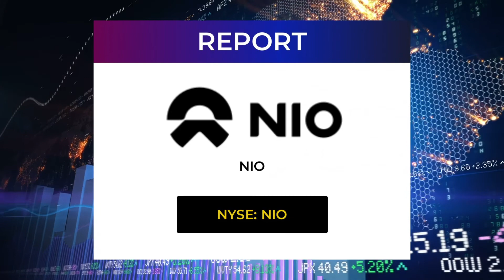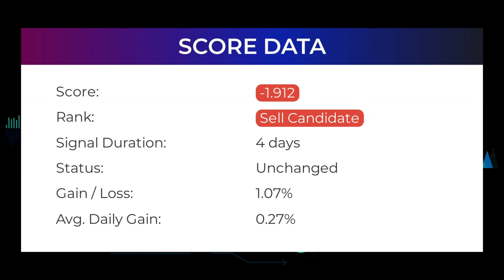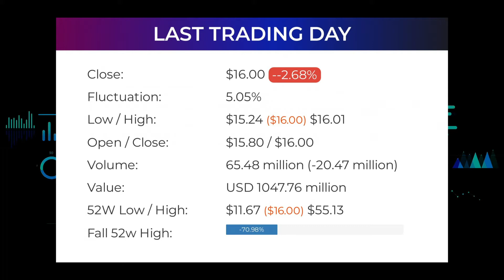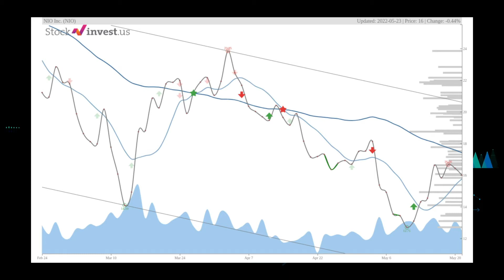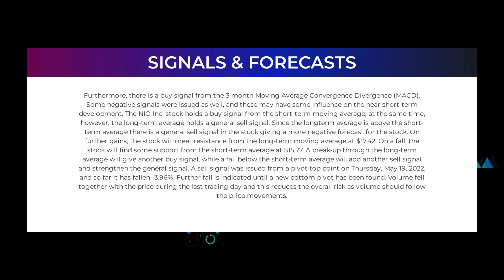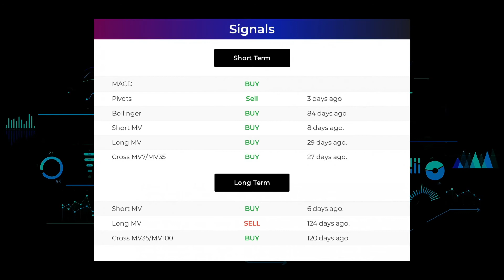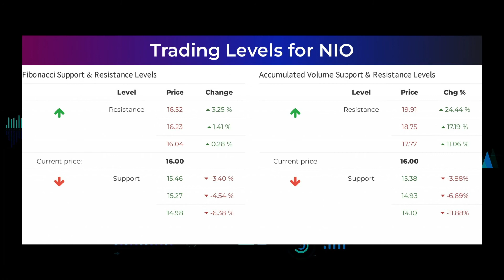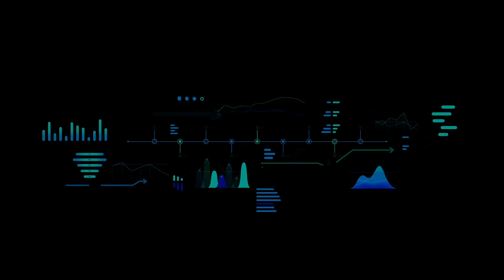NIO Price Predictions - NIO Stock Analysis for Tuesday, May 24th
NIO Inc. Stock Prediction and Forecast [NIO]

NIO price prediction was made on 24th of May, 2022.

We go over the NIO stock - NIO stock, and give our stock price prediction on the NIO stock, our NIO stock price analysis, and stock price forecast on NIO for Tuesday May 23rd

NIO Stock Analysis - NIO Stock Price Prediction for Tuesday May 24th